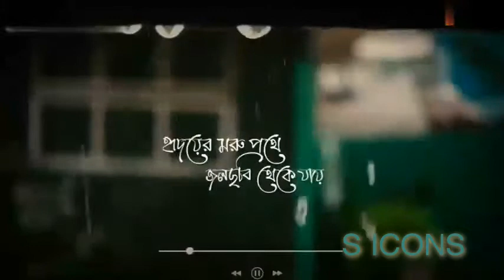loves ❤ rain song#short#short video